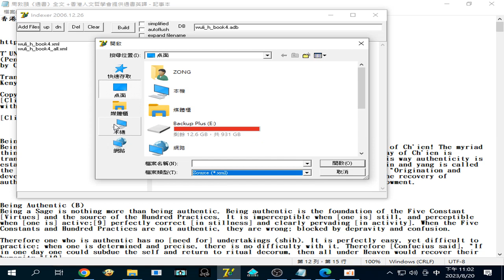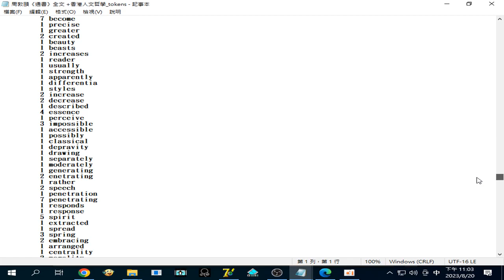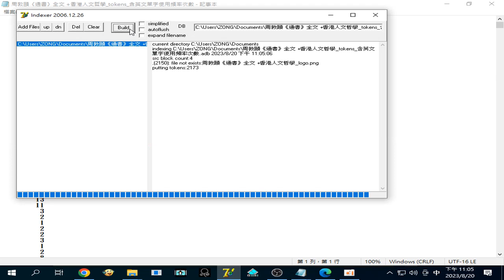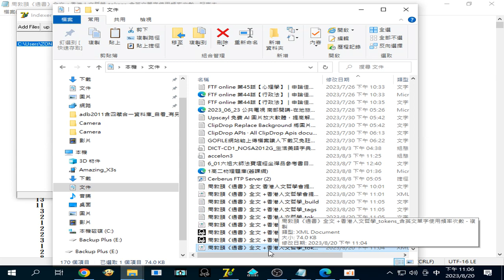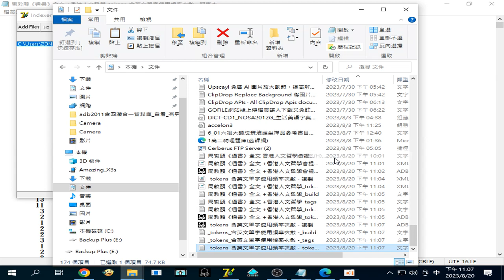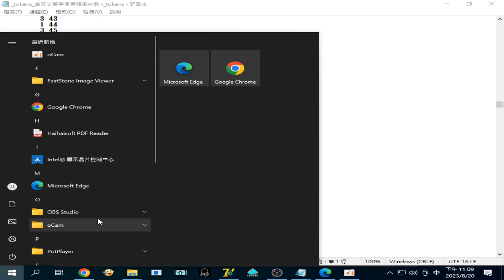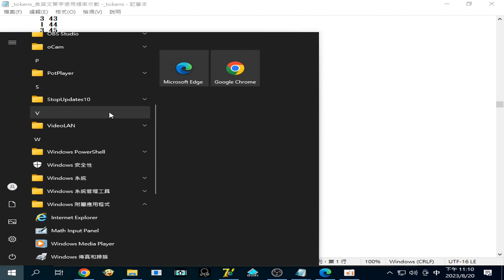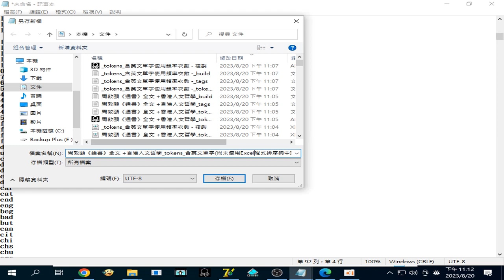2023 08 20#周敦頤《通書》全文 (香港人文哲學會提供)通書英譯 tokens 含英文單字(尚未使用Excel程式排序與中譯)